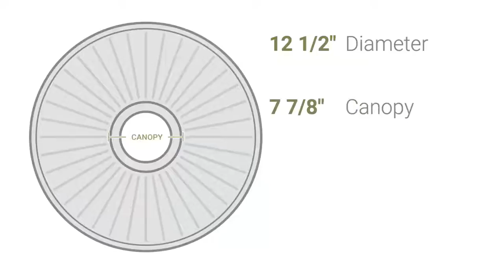Ekena Millwork CM12CA 12 1/2"OD x 1 1/2"P Carlsbad Ceiling Medallion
Ekena Millwork CM12CA 12 1/2"OD x 1 1/2"P Carlsbad Ceiling Medallion (Fits Canopies up to 7 7/8")